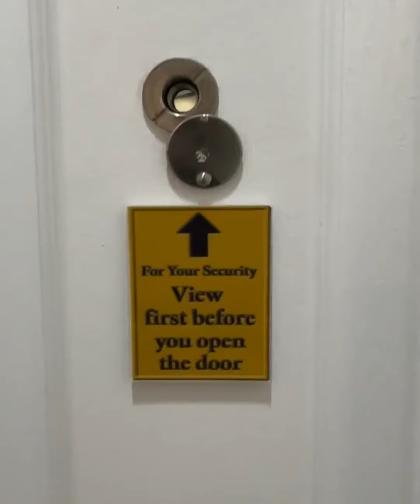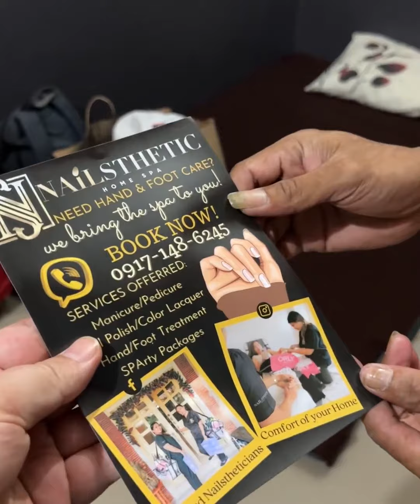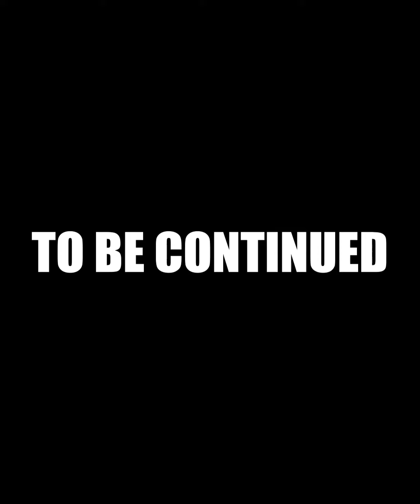FILIPINO HOMELESS MAY BAHAY NA foreigngerms/FOREIGN GERMS VLOG